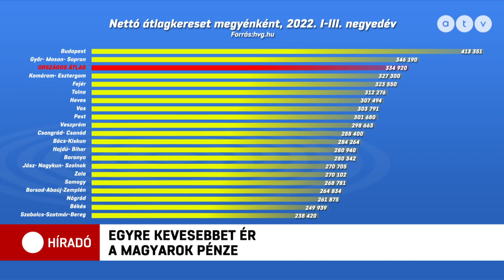A KSH szerint közel 400 ezer forintra emelkedett a nettó átlagkereset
A KSH szerint közel 400 ezer forintra emelkedett a nettó átlagkereset, az infláció miatt azonban egyre kevesebbet érnek a fizetések. A reálbérek több mint hat hónapja csökkennek. Egyelőre nyitott kérdés, hogy mikor törik meg a negatív tendencia. Magyarország a fogyasztásban, és más jóléti statisztikákban is egyre hátrébb csúszik az Európai Unióban.